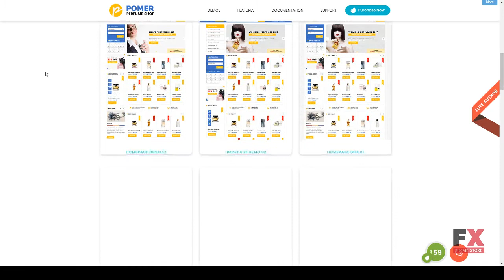VG Pomer - Perfume Store WooCommerce WordPress Theme Matthew G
Compatible With WPML, WooCommerce 3.2.x, WooCommerce 3.1.x, Visual Composer 4.12.x, Visual Composer 4.11.2.1, Visual Composer 4.11.x, Visual Composer 4.10.x, Bootstrap 3.x

 Framework Underscores

 Columns 4+

 Documentation Unrated

 Layout Responsive

 Tags Bootstrap 3, cosmetics, Cosmetics shop, ecommerce, fragrance, makeup, multipurpose, perfume store, redux framework, responsive, revolution slider, visual composer, woocommerce